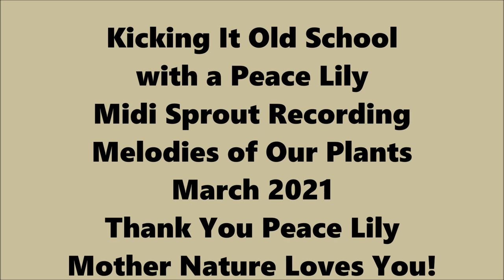Peace Lily Plant march 2021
Kicking It Old School
with a Peace Lily
March 2021
Thank You Peace Lily